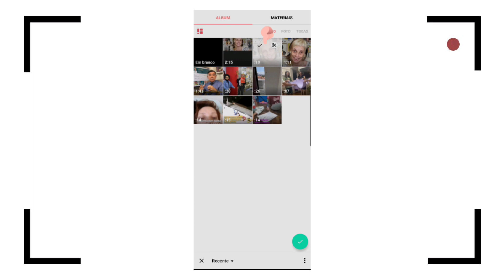Como legendar vídeos pelo Inshot em poucos segundos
Agora meu app queridinho de edição de vídeos, o Inshot, também é capaz de criar legendas para os nossos vídeos de forma automatica!

Nesse microtutorial eu mostro para você como fazer isso, é muuuito simples!

Aprenda em poucas videoaulas 100% práticas e direto ao ponto as principais técnicas de edição, sem enrolação, sem jargões de editores profissionais.

Me siga também no Instagram @fazedoradevideos  e no Tiktok @carolfazedoradevideos